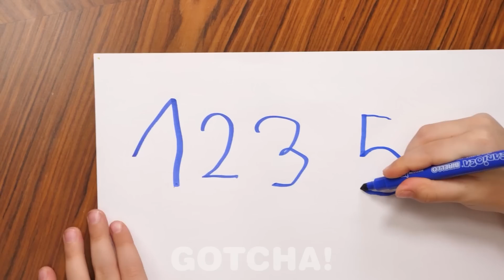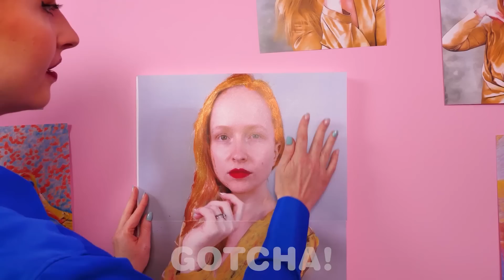पेरेंटिंग हैक्स! Gotcha द्वारा आसान पेरेंटिंग DIY और स्मार्ट विचार!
हे गोचर्स! जीवन में हमें कई चुनौतियों का सामना करना पड़ता है और एक बड़ी चुनौती बच्चे की परवरिश करना है। लेकिन अब इन चुनौतियों से निपटना आसान हो गया है, चालाक पेरेंटिंग हैक्स के लिए धन्यवाद जो सभी जीवन स्थितियों में उपयोगी होंगे।

अगर आपको ये वीडियो पसंद आया हो तो आपको - स्मार्ट स्कूल hacks || Gotcha! द्वारा छात्रों के लिए स्कूल ट्रिक्स और craft!